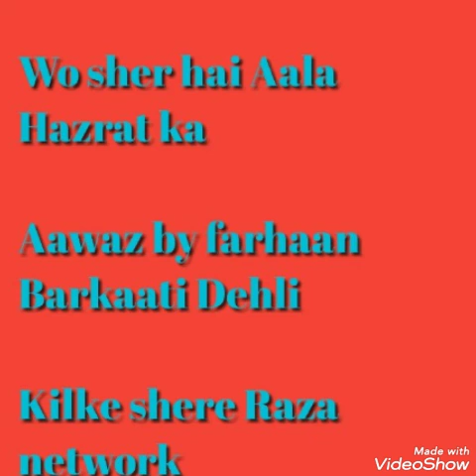Wo sher hai Aala Hazrat ka farhaan Barkaati Dehli shareef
Aap log sune apne rishte daaro dosto me sheyar kare, n Jazaak Allah